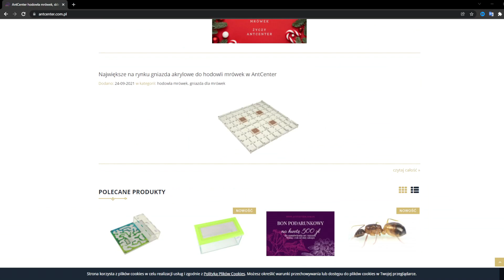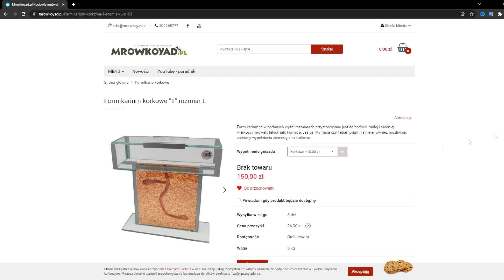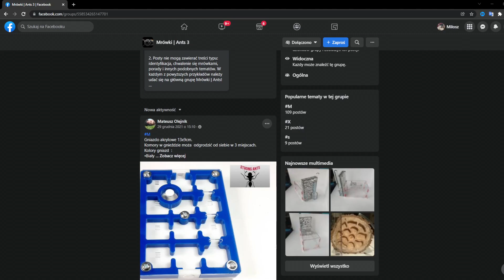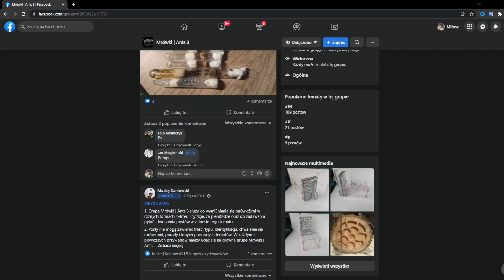[Mrówki] Gdzie kupisz mrówki ?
Wbij na moje inne kanały▶️